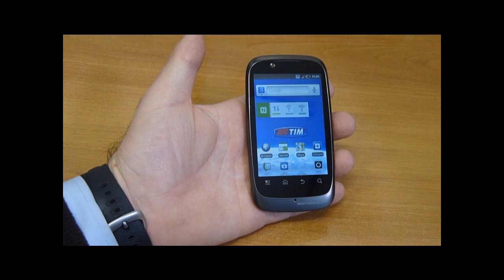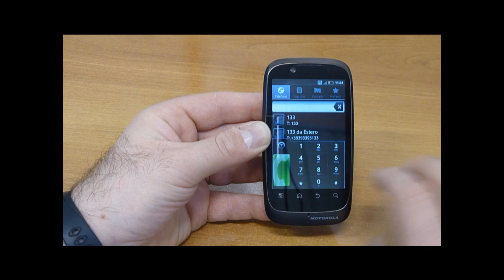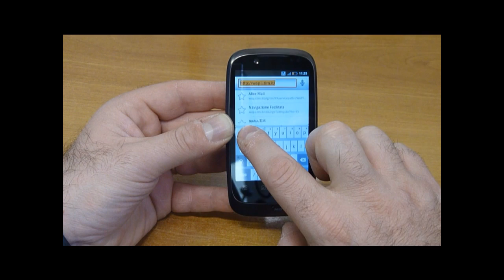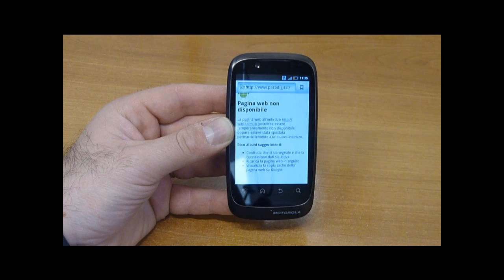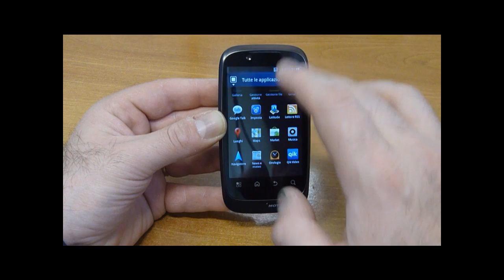Presa di contatto Motorola Fire XT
Una prima presa di contatto del Motorola Fire XT